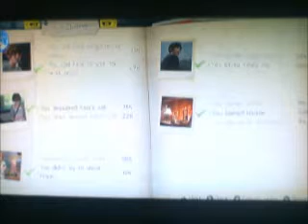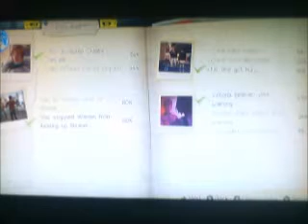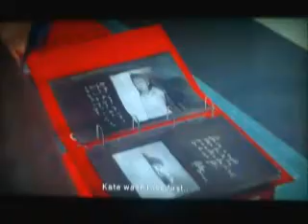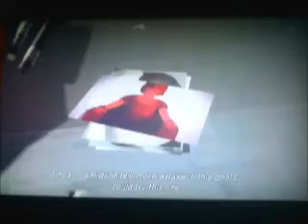Life Is Strange: Episode 5 - Part 1 - Captured (Xbox One)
This is Part 1 of Episode 5 of my Life Is Strange series.

Max finds herself captured in the the Dark Room and attempts to find out why Jefferson is doing all of this.